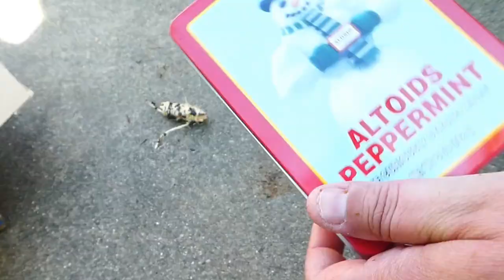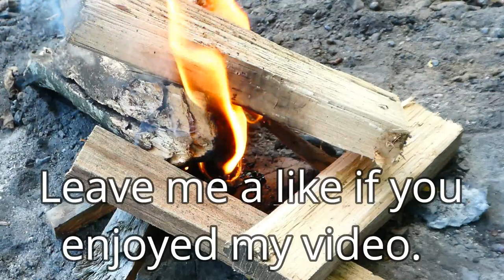Pine Resin Collecting and Processing | Making Fire Starters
Many of you have been looking forward to seeing how I clean my pine resin/spruce pitch. I have put together a special premiere just for you! Since the short premieres go by to fast and many miss it, I have put together a three part video specifically for premiere (rather that the three short edits. This is a longer edit. Everyone can come and watch together. Similar to a live stream.

~~~This video shows a little bit about how I collected my pine resin and what you've been looking forward to most,,,,    ...my pine resin cleaning and how I heat and screen out all the debris. Also in the third part I show what I use my pine resin for. I show how I make my fire starters that I call "Booger Buddies" (because they're made of tree boogers and look like Nutty Buddies). And I show how I store my pine resin. Pine resin keeps for life and has many uses such as glue and waterproofing wood handles and other things.

~~~This video has music, time lapses and stop motion. I put allot of work into this one.

I appreciate all of your comments and I am glad that you look forward to seeing what comes next!

I will also be posting two short edits for future searches and for those who prefer a more shorter simpler video.

Any questions or concerns please leave a comment for me.

0:00 Start/Booger pickin'
0:51 Setup
7:23 Amber resin clean
14:26 Time to see some results
15:57 Pouring
17:18 Reheat
20:17 Making booger buddy fire starters
26:00  Stop Motion

Stickers/Postcards
MAIL:
SHLISA SHELL